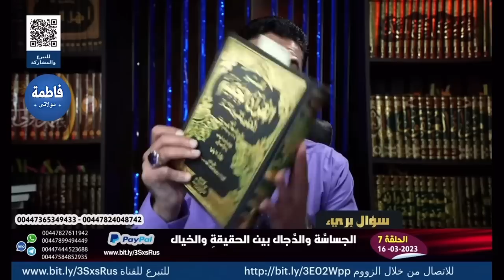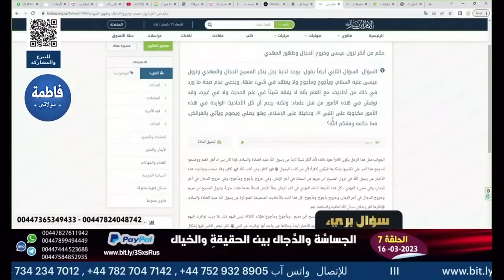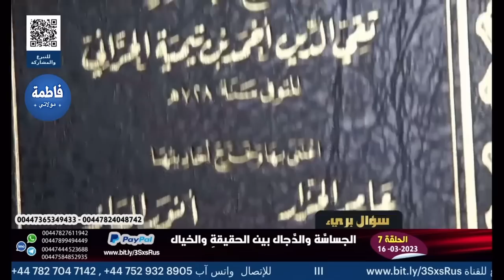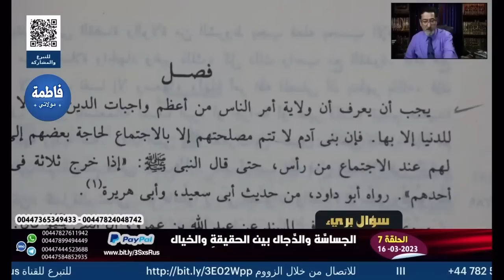مَن انتم ؟ وهـ،،ـابي يسأل الشيـ،،ـعة